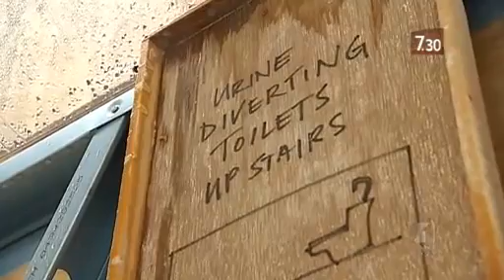Straw house offers bushfire safety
A Melbourne-based inventor and artist Joost Bakker may have the solution for an affordable bushfire-proof house, and it's made of straw.